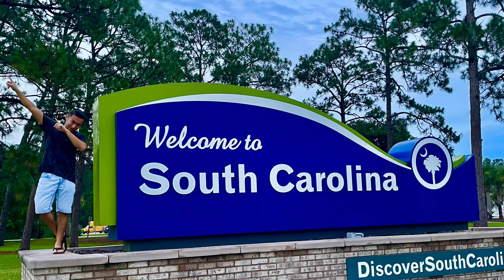2022 Snowshoe Trip|TakuzaMTB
Check out some of our vids/ride during our trip to snowshoe…from blue to black trails, jumps and rolls!!!